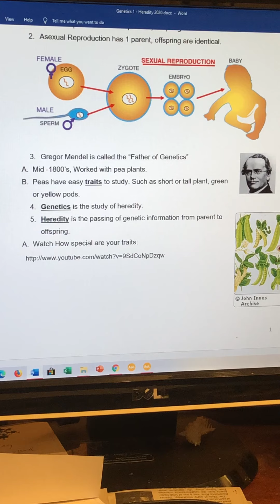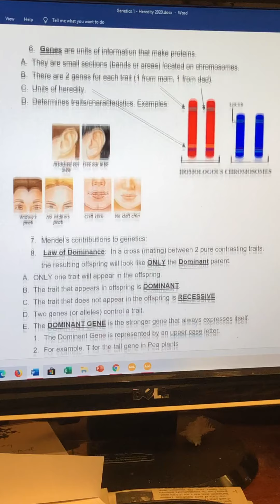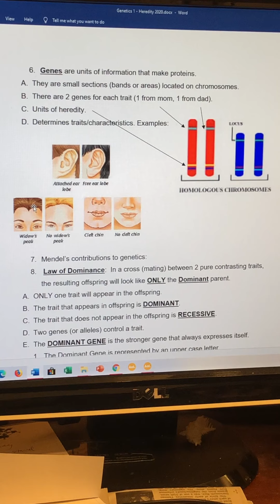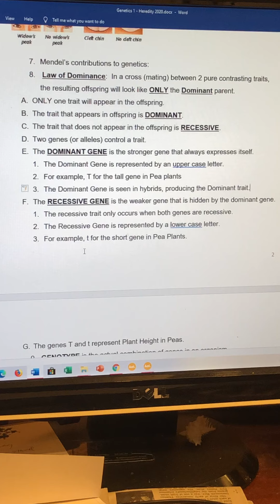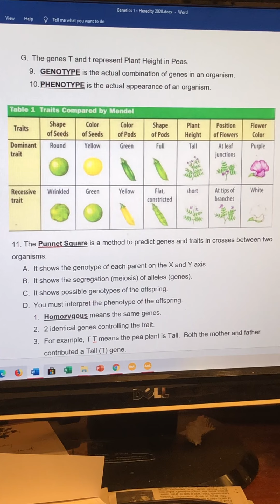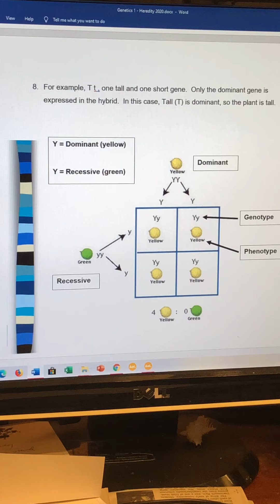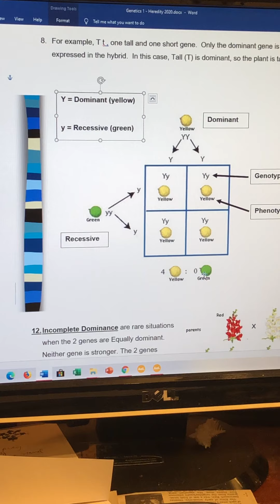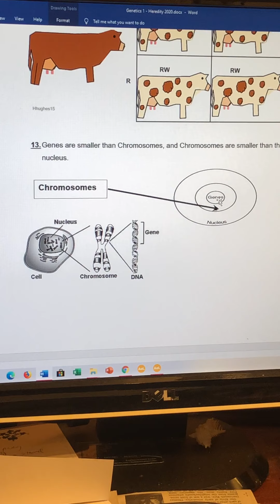Genetics 1 Heredity